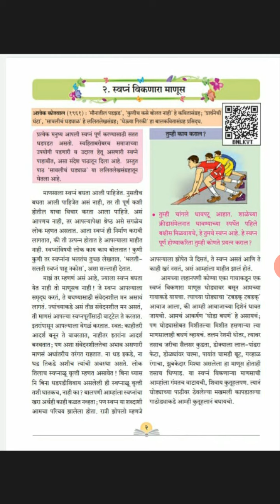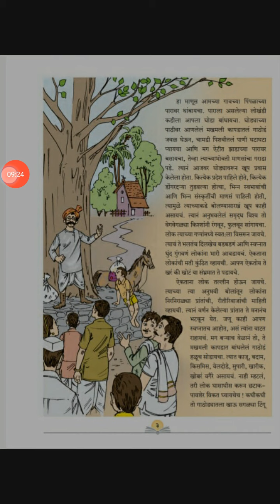Std 7th Marathi chapter no 2 स्वप्न विकणारा माणूस।